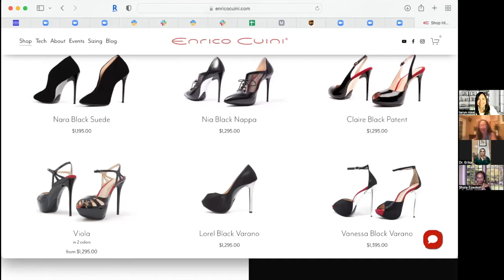Branding and Social media With Dr Ericka Aragona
From modeling to hosting events, you can find me on a TV screen near you.
Female Physicians Entrepreneurs Business Group
We provide business education for women physicians so that they can build profitable businesses and live their best life.
Whether you are looking to build your private practice or looking for a non clinical physician job, we have you covered.
Come join a supportive community of women physicians

We have a Facebook group
summits twice a year
A Business Program